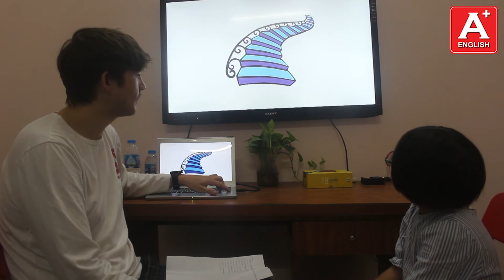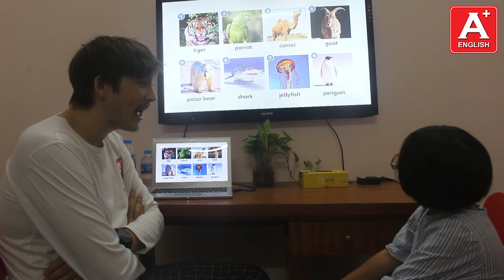Bài Test cuối khóa - Mỹ Linh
My Linh is a excellent girl. She performs and learns well, remembers all sentence structures and new vocabulary. Her pronunciation is great and she speaks with perfect clarity and tone. She understands everything very well and always trys to have proper coversations with me during or before class. She is constantly improving and progressing. Keep shining your great ability.